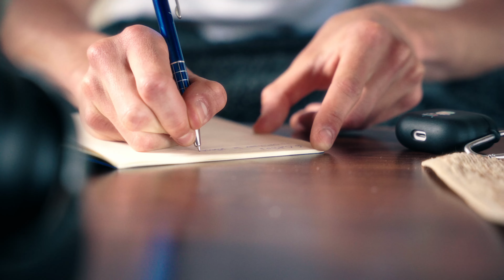Edition N°2 MONTÉNÉGRO | FILM EP2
Découvrez le deuxième épisode du FILM MOM Édition N°2 et plongez dans une aventure époustouflante au cœur des Alpes du Monténégro !

MOM - Mind Over Money
👥 Antoine Tripoz & Jetmir Prenga
👩🏻‍💻 Mickaël Marchand
🎥 Erwan Serra & Anthony Buat